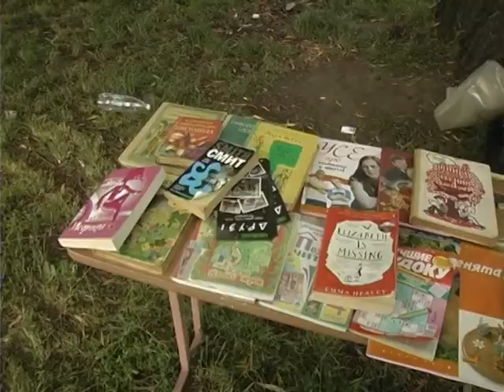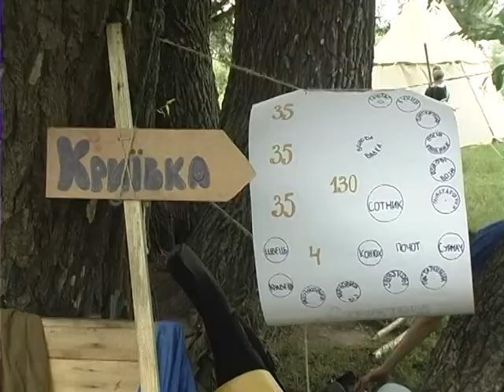Деталі (Грін фест)